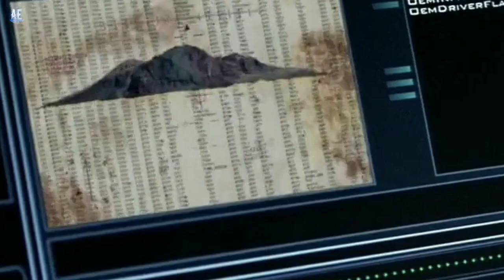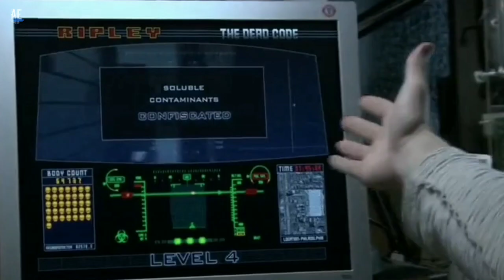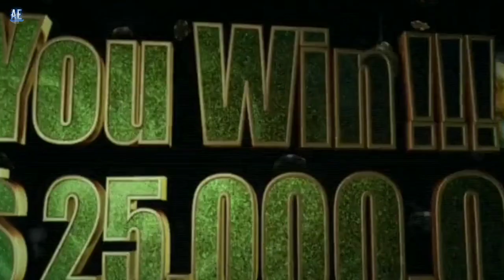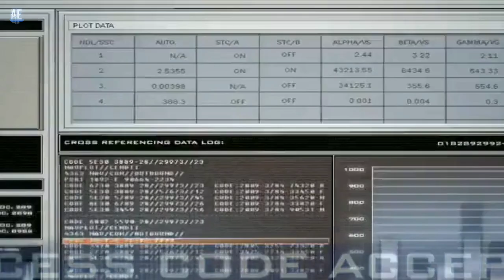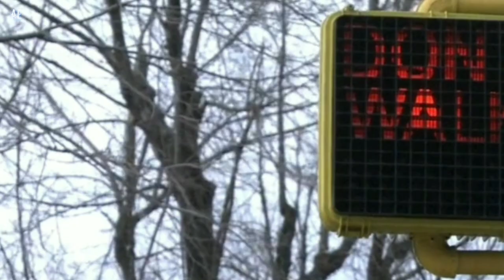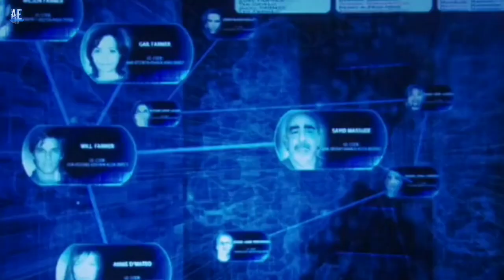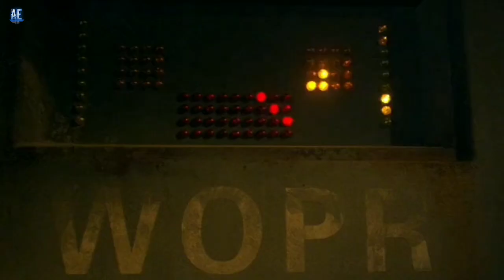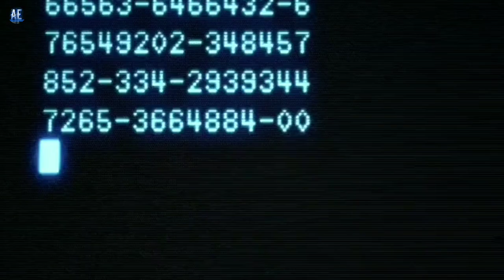PRIA MISKIN MENDADAK JADI KAYA STELAH JACKPOT 500 JUTA DALAM 5 MENIT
Hallo guys kali ini allan akan menceritakan
sebuah film yang berjudul (W4r G4mes The De4d Code 2008)  ... Okee semoga dengan cara saya berbicara bisa menghibur teman" semua...

SELAMAT MENONTON!!!